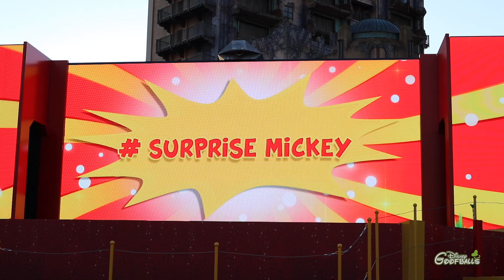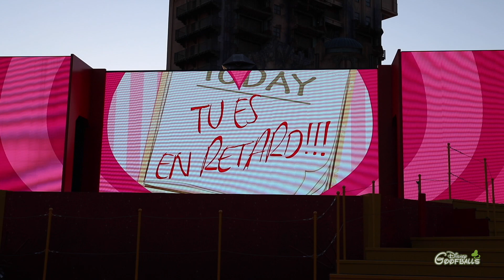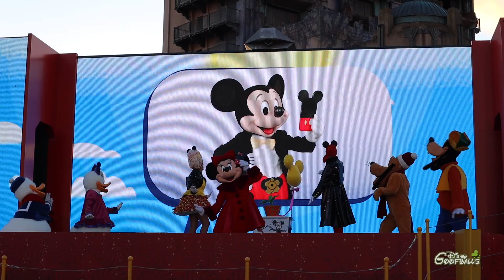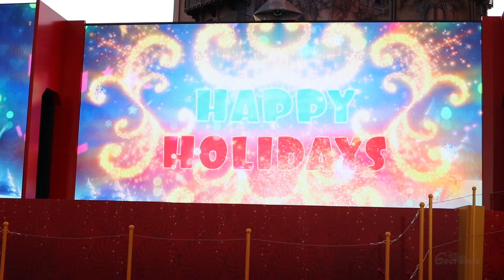Surprise Mickey - Christmas Disneyland Paris 2019 🎄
M-I-C-K-E-Y M-O-U-S-E SurpriseMickey, the beloved show for Mickey's 90th birthday is back in a new way during the 2019 Christmas season at Disneyland Paris.

A show full of your favorite characters, songs and dances. New this year is the special Christmas ending to the show with this time a Surprise from Mickey.

The show runs during the Christmas Season at Walt Disney Studios Park.